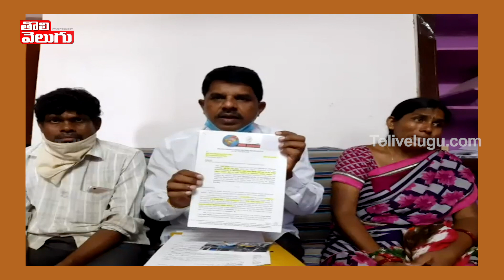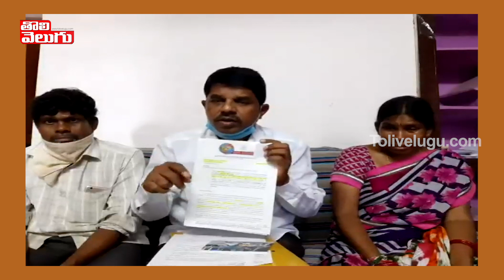టీఆర్ఎస్ టిప్పర్ల రక్తదాహం..! నా ఒక్కగానొక్క కొడుకును చంపేశారు సార్ | Mahaboobnagar Sand Mafia